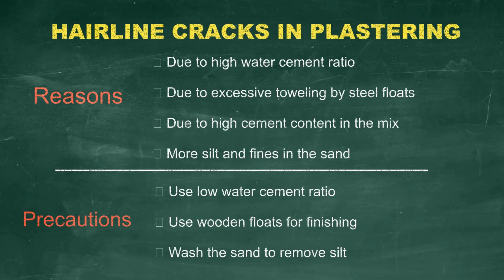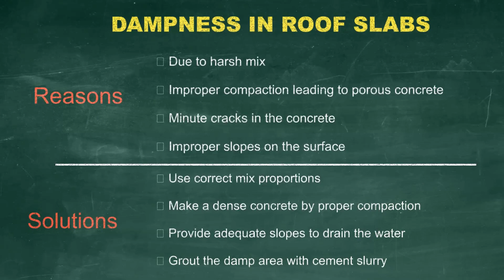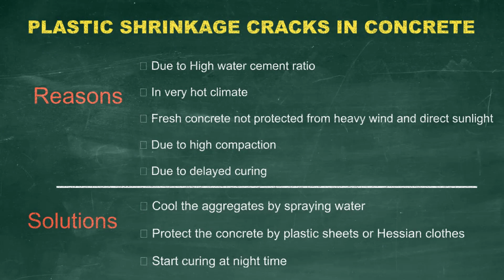Common Problems in Construction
This video shows that Common Problems in Construction